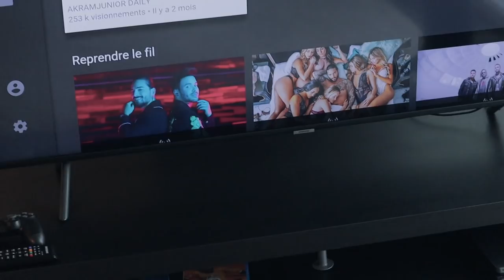LA VISITE DE NOTRE APPARTEMENT - VLOG CANADA 15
XXX 😀